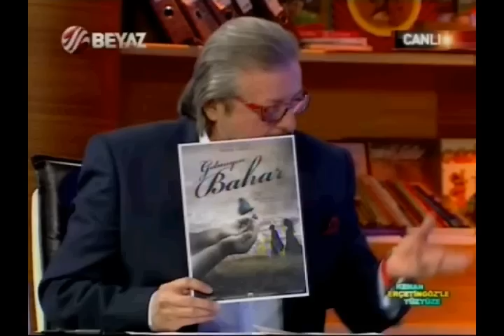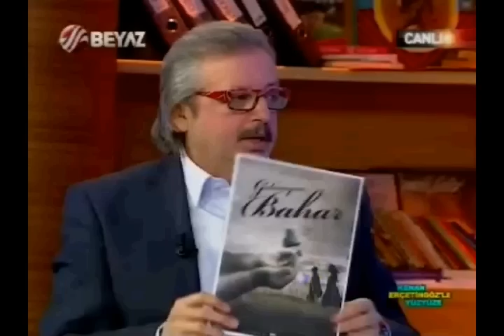Orhan Alkaya-Caner Kadayıfçı-Pelin Bölükbaş - Yüz Yüze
►GELMEYEN BAHAR - Resmi Web Siteleri◄